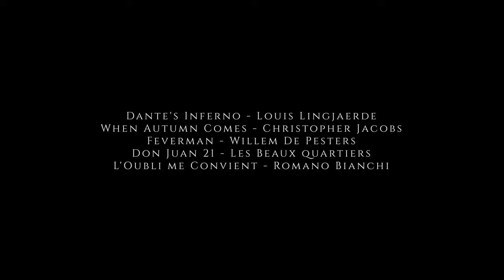Showreel 2022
Herostratus is a London-Geneva-based film production company founded by Christopher Jacobs and Louis Lingjaerde in 2020.

The production company brings to life ambitious, unconventional and unique stories, intent on capturing the imagination of audiences both large and small.

Footage from the Showreel include scenes from the feature-length films:
Dante's Inferno by Louis Lingjaerde
When Autumn Comes by Christopher Jacobs
Feverman by Willen De Pesters

and the Music Videos:
Don Juan 21 by Les Beux Quartiers
L'oubli Me Convient by Romano Bianchi

Song - Is That All There Is? by Peggy Lee

Many thanks to everyone involved in our projects and we look forward to a productive and promising future.